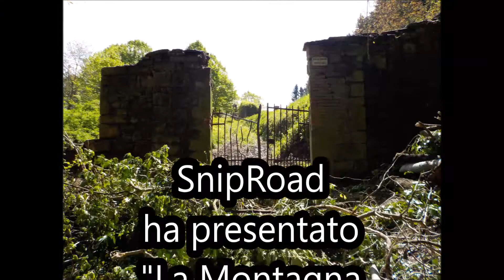La Montagna Cortonese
La natura regna selvaggia in questi stupendi luoghi tra ruscelli e felci.